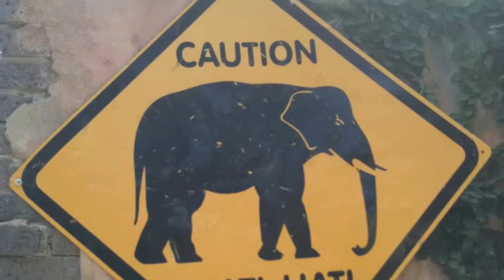So Far..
from the perspective of love, i am love. i am walking truth. my actions louder than mortal words, my eternal song; sung, whispered, yearned for, felt yet not known.

hark dear mortal love, smile and behold what glory i dare offer upon thy reflection of centre; for it is, in mind's darkness, that all things pray tell, in deeds, shall come to light;

but alas dear beholder, my i am another you, love divine, dare thy self this muse: for thou art true the song in symphony of life! a reflection of perceived reflection in Truth, whence no logic, sonnet nor imperial scale will not yet weigh, a definition of know not of wrong, from whose right nor define darkness from any melancholy light.

thus in eternal breath, like dancing and singing whispers in the wind doth pray tell: "think with thy heart child of love and not with thy fickle mind and BE life in all its glorious sublime, as you are, the centre of all you behold".

livelovelife

I am a sentient being and other than this label I have chosen to give myself, I no longer recognize or concede to any duality, label or archetype. Yes, I am thinking completely outside the box and living in my own perception of this shared agreed reality-- even if it means I am completely alone. Meditation, solitude and complete acceptance of my self bought me here. ^_^ I however, choose to perceive things from the perspective of Love... the kind of Love that makes you feel light, where there are no worries, no questions, just going with the flow.. a bit like when you are doing something you LOVE and time seems to either stand still or fly by without you noticing. My use of language is sometimes out of line and in all honesty, I rarely speak now. I just smile and behold. If I use words, it is usually written down and not addressed to anyone. I choose to be between the micro and macro divide, the silence between lost in translation; like air, water, fire and void and fundamentally, I choose to live by example, where my actions speak louder than my words. No more finger pointing, no more questioning or judging others, but instead, being the change I seek. If I inspire than so be it. If I am ridiculed then so shall it be. I refuse to harm, maim or kill. I refuse to be a slave to no one, nor a teacher, shepherd or master to none. I refuse to be lead or lead. I am my own authority. In short, I am a would-be control freak's worse nightmare. I am not an anarchist. I am AWARENESS; a Sentient Being that IS, therefore it thinks. LiveLoveLife. ^_____^ catch me if you can.